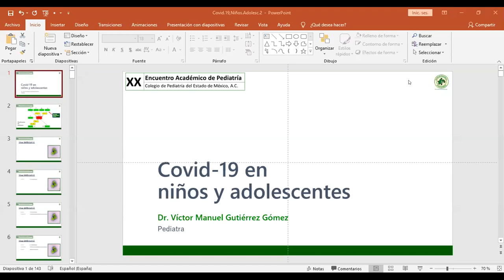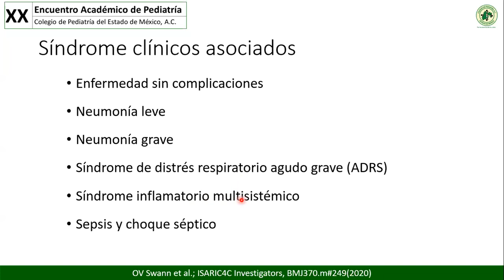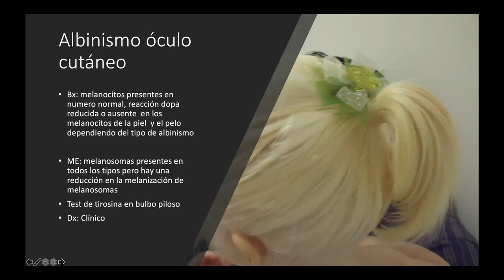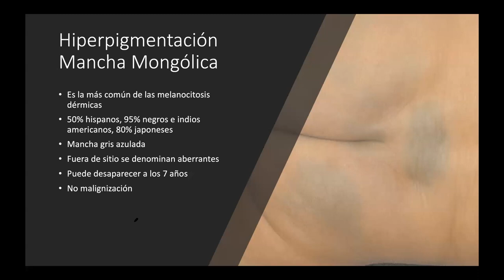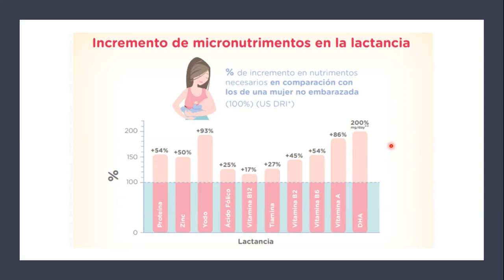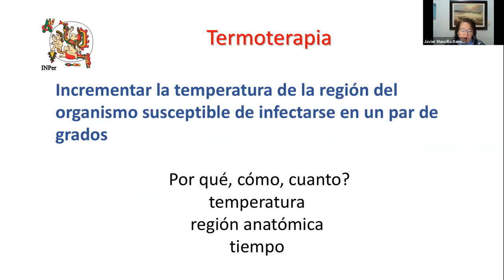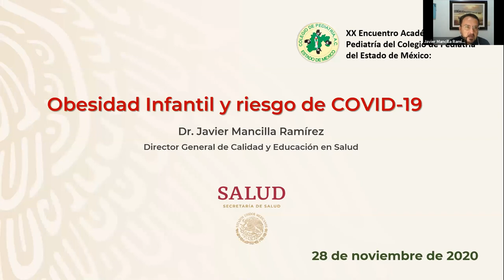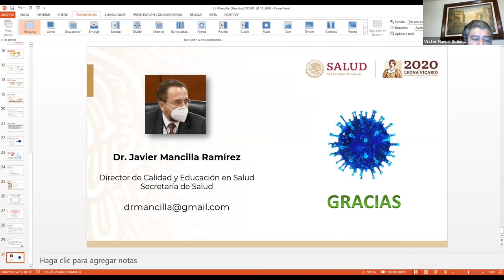XX Encuentro Académico de Pediatría. Programa Médico Pediatría. Módulo 8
XX ENCUENTRO ACADÉMICO DE PEDIATRÍA, 2020
Colegio de Pediatría del Estado de México

PROGRAMA DE MEDICINA PEDIÁTRICA
Módulo 8. Pediatría

Coordinadores:
Dra. Lenin Ortiz Ortega, Director del Hospital para el Niño, IMIEM; Secretario del Colegio de Pediatría del Estado de México.
L.E. César Miguel Castro Maximino, Jefe de Enseñanza de Enfermería del Hospital para el Niño, IMIEM.

COVID-19 EN NIÑOS Y ADOLESCENTES
Dr. Víctor Manuel Gutiérrez Gómez
Presidente del Colegio de Pediatría del Estado de México
Instituto Materno Infantil del Estado de México
Facultad de Medicina, UAEMex
Academia Mexicana de Pediatría
Minuto: 0:00:44

LESIONES PIGMENTADAS ¿TODO SE TRATA?
Dra. Anail Álvarez Reyes
Hospital Materno Infantil ISSEMyM
Médica Sur
Minuto: 0:46:20

GENÉTICA TOXICOLÓGICA
Mtra. Gabriela Pardo Rosich
Licenciada en Química de Alimentos
Maestría en Farmacología Clínica
Ex Coordinadora de Farmacología Clínica del Hospital General de México
Asesora Nutricional Sinior
Minuto: 1:28:45

TERMOTERAPIA LOCAL EN PACIENTES CON COVID-19 LEVE A MODERADO
Dra. Norma Galindo Sevilla
Instituto Nacional de Perinatología
Minuto: 2:06:23

OBESIDAD INFANTIL Y RIESGO DE COVID-19
CONFERENCIA MAGISTRAL DE CLAUSURA
Dr. Javier Mancilla Ramírez
Titular de Dirección General de Calidad Educación en Salud (DGCES), Secretaría de Salud
Minuto: 2:48:50

CLAUSURA DEL XX ENCUENTRO ACADÉMICO DE PEDIATRÍA
Dr. Alfredo Vigueras Rendón
Expresidente del Colegio de Pediatría del Estado de México
Presidente de la Academia Mexiquense de Medicina
Secretario de la Academia Mexicana de Pediatría
Minuto: 3:21:03